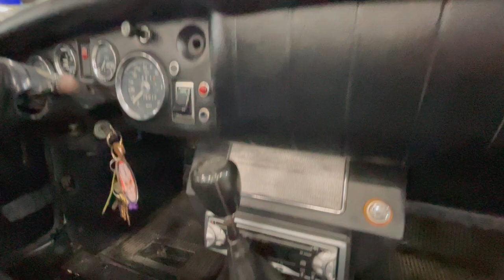1976 MG Midget - Gateway Classic Cars - San Antonio/Austin #0794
Gateway Classic Cars of San Antonio/Austin is excited to present 1976 MG Midget, a car that embodies the spirit of spirited driving and classic British design. This particular model features a striking white exterior that complements its sleek and compact silhouette. Under the hood, you'll find a 1493 cc 4-cylinder engine that provides a lively driving experience, paired with a 4-speed manual transmission that offers the driver full control over the road. This combination ensures that every drive is engaging and enjoyable for those who appreciate the art of driving. Inside, the MG Midget boasts a black vinyl interior that exudes a sense of classic style and simplicity. The cabin is equipped with essential features designed to enhance your driving experience. A JVC AM/FM radio and CD player provide entertainment options for your journeys, allowing you to enjoy your favorite tunes as you cruise along. The manual convertible top offers the freedom to enjoy open-air driving whenever you desire, adding a touch of adventure to your travels. Safety is also a consideration in this classic roadster, as it comes equipped with seatbelts to provide peace of mind while on the road. The MG Midget's design emphasizes a connection between driver and machine, offering an authentic driving experience that is hard to find in today's modern vehicles. Whether you're a collector or simply someone who appreciates the charm of vintage automobiles, this 1976 MG Midget is a delightful choice that promises to deliver countless enjoyable drives.